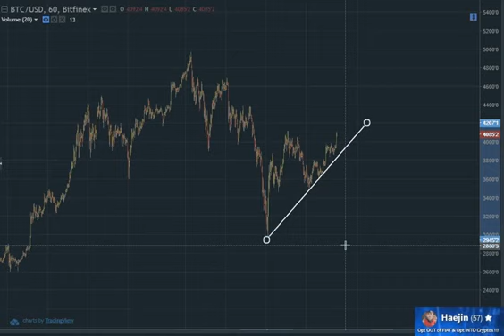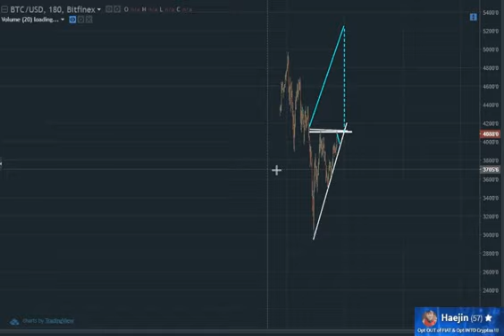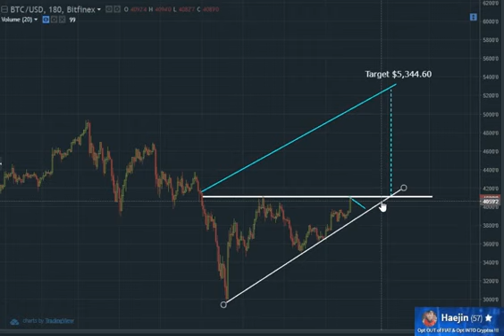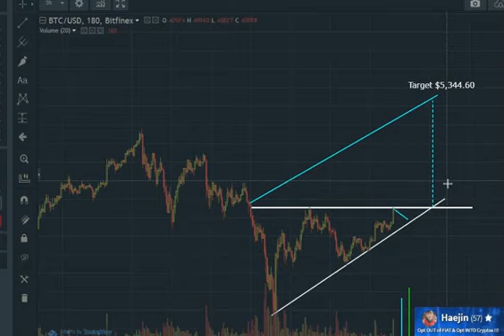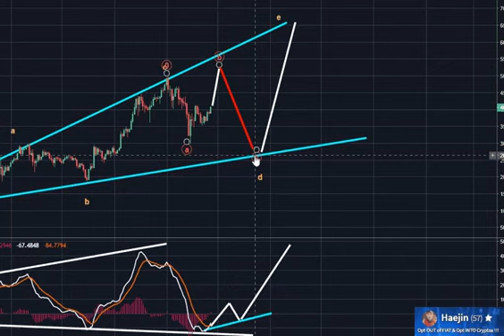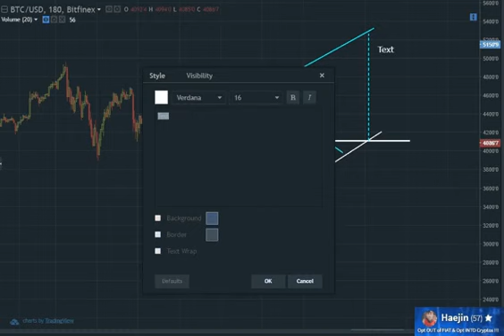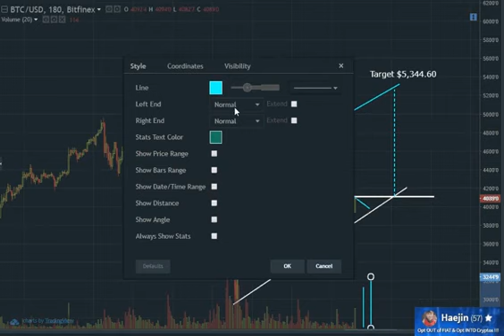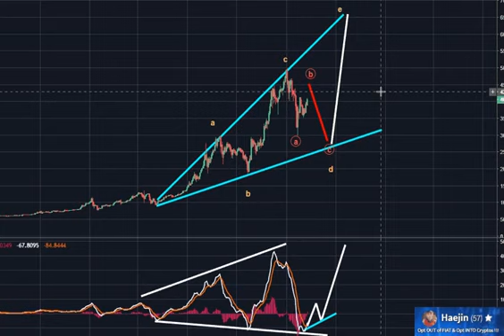Need to Know - Bitcoin Core, Segwit2x and BTC1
What You Need to Know - Segwit, Segwit2x, BTC1, Bitcoin Core - The Stage is Set. Understand What's Going On. Don't get caught up in the drama. Don't be fooled.

コメントやメッセージはブログのほうにお願いします♪ 及川圭哉BLOG→及川メルマガ→

Legal Mumbo Jumbo: This is only my opinion, make of it what you wish. What does this mean? It means it's not advice nor recommendation to either buy or sell anything! It's only meant for use.

A couple of BTC1s in action.